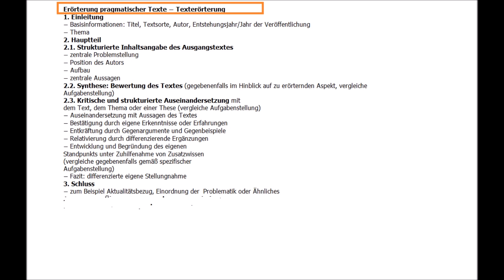Aufbau der Erörterung pragmatischer Texte Texterörterung für die Abiturprüfung Deutsch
Wie sollte eine Texterörterung für einen Sachtext aussehen? In diesem Beitrag erklären wir es Euch